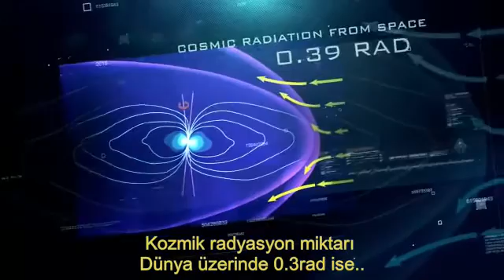Juno Görevi Fragmanı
Beş yıldır Jüpiter yolculuğu süren Juno Uzay Aracı’nın hedefine ulaşmasına artık sayılı günler kaldı.